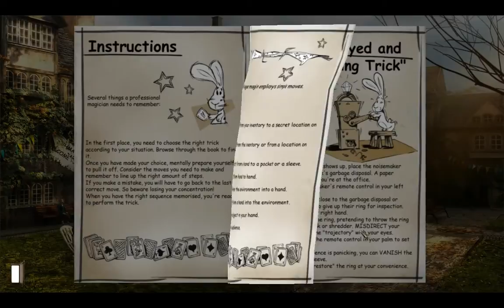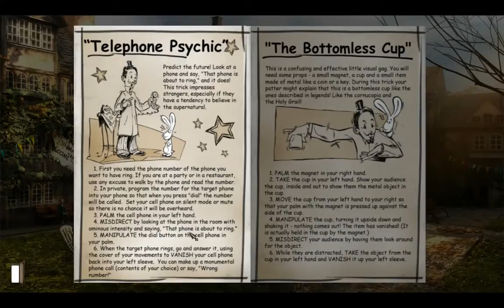[HD] Gray Matter Magic Trick System Gameplay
A little video showing the magic trick system in the new Point & Click game "Gray Matter".